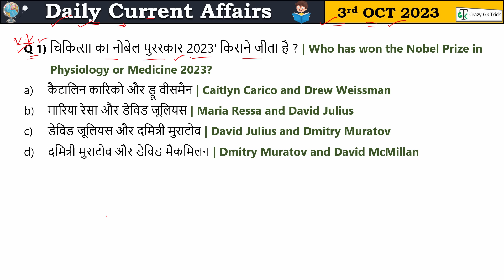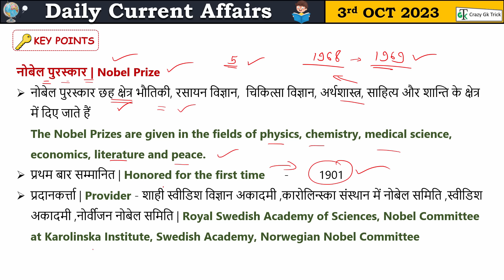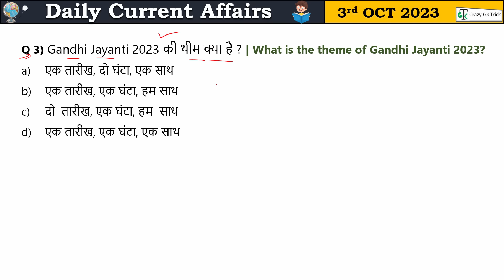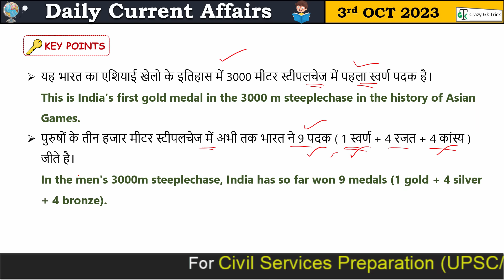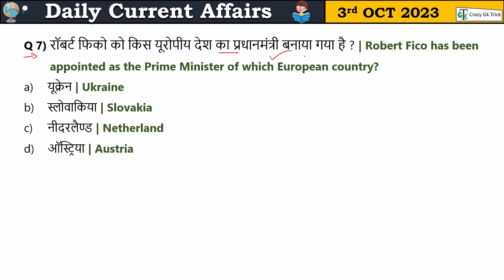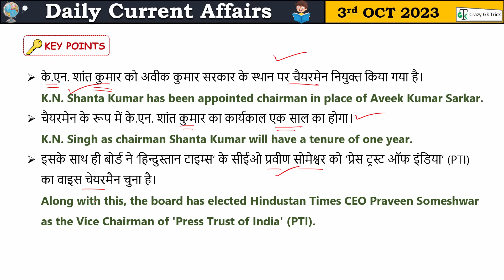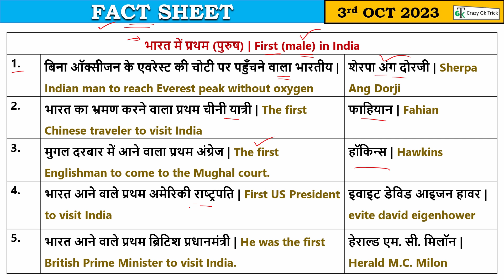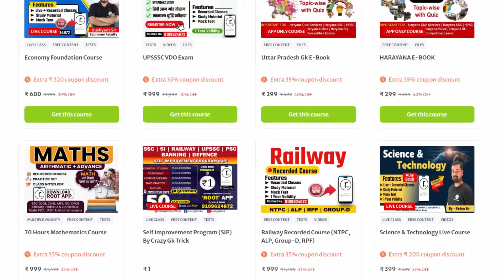3 October 2023 Current Affairs | Daily Current Affairs | Static GK | Current News | Crazy GkTrick